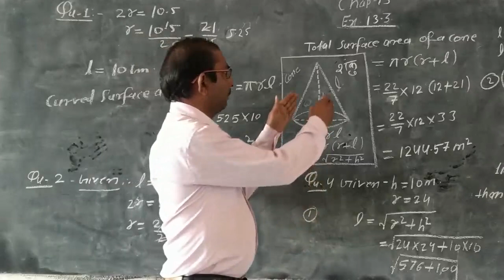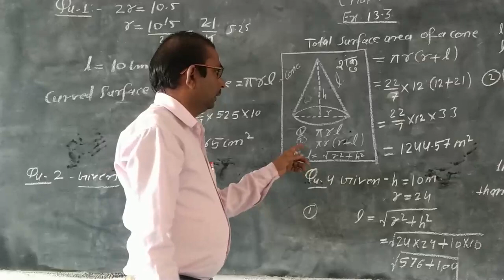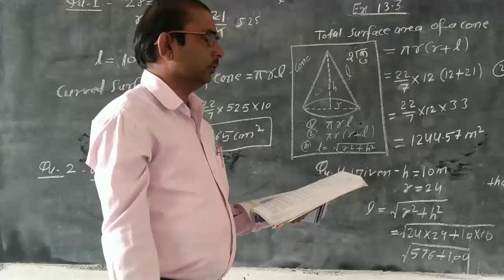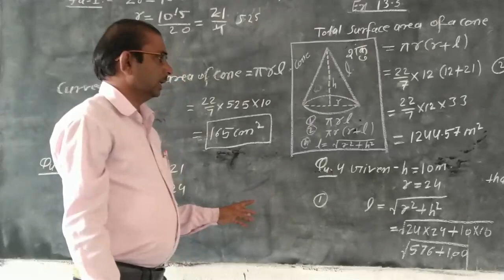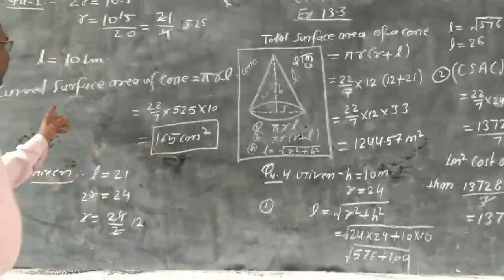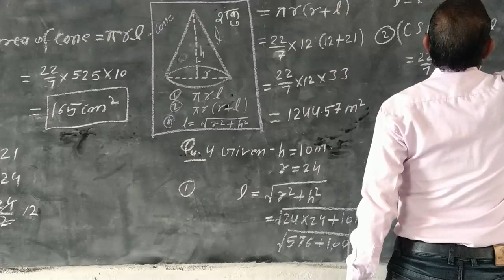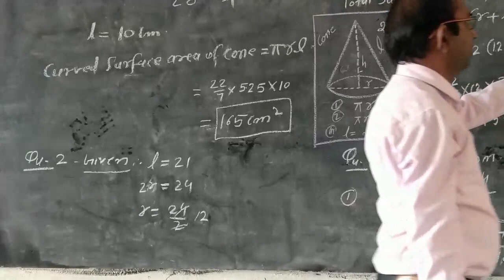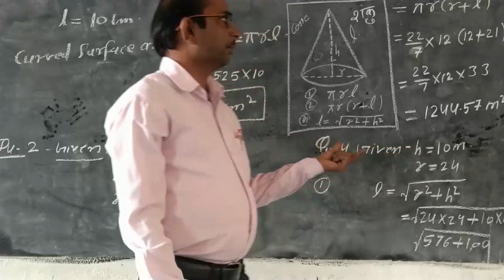Class- 9th, Maths, Chapter- 13, Ex..13.3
Teacher- Jihan Singh Lodhi